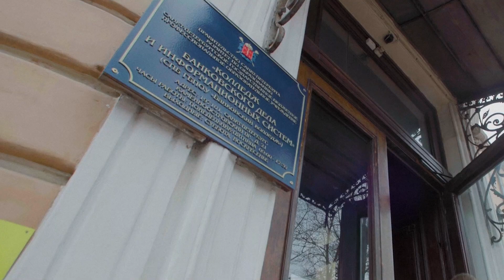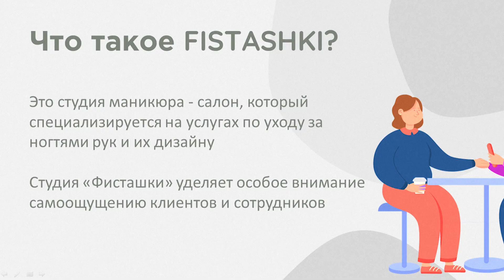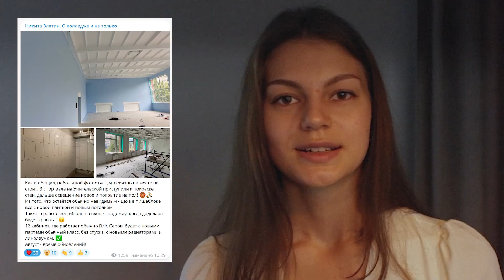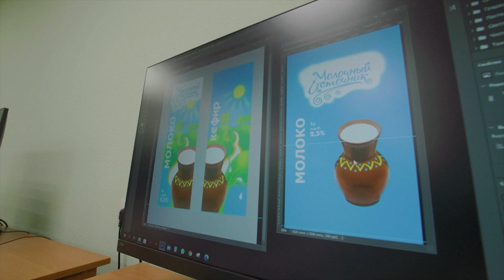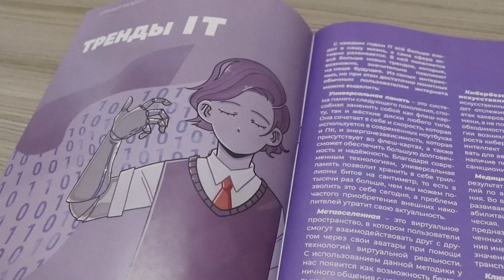FEHSKINA БОЛТУНЬЯ | Выпуск 2 | отзыв студента о Колледже автоматизации производства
Колледж автоматизации производственных процессов
и прикладных информационных систем - новое название привычного Банковского колледжа
Обзор на Колледж автоматизации производства в Санкт-Петербурге, взгляд студента на будни в учреждении, интересные мероприятия и главные проекты. Первое впечатление, преподаватели, наставничество, интерьер, бизнес-школа, чемпионат Профессионалы, студенческий театр Изнутри, студенческий медиацентр Бульвар, Зимний бал - все это СПбКАП
Площадки колледжа - Каменноостровский проспект, д.21; Учительская улица, д.1/5; Басков переулок, д.8

Я тут поставила себе цель - купить микрофон, чтобы вас ничто не могло отвлечь от просмотра этих видео. Ссылка есть на обложке канала и в моем телеграм-канале

tg: @fehskina
pin: @fehskina
Как вы могли понять, этот ник актуален на всех ресурсах

00:00 - Как я отношусь к своему колледжу?
01:15 - Основные сведения о СПбКАП
04:40 - Первые дни в колледже
07:57 - Бизнес-школа
11:26 - Чемпионат Профессионалы
14:45 - Социальные сети
15:12 - Медиацентр Бульвар
15:40 - Учебная фирма
16:35 - Театр Изнутри
16:58 - Зимний бал
18:34 - Первокурсники, это к вам